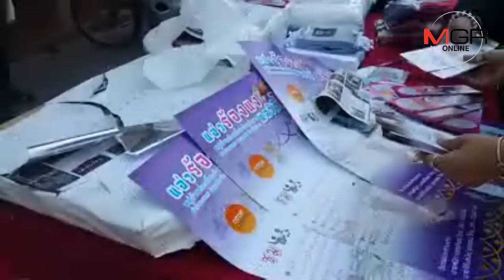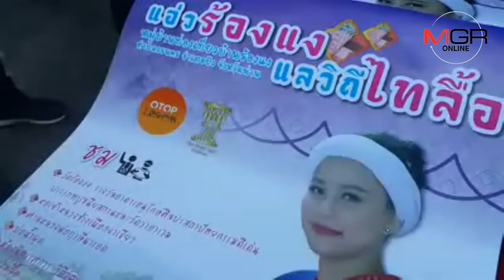คนปัวโวยลั่น! โอทอปนวัตวิถียัดเยียดที่นอนหมอนมุ้งด้อยคุณภาพ จ่อหอบส่งคืน พช.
23/01/2019 คนปัวโวยลั่น! โอทอปนวัตวิถียัดเยียดที่นอนหมอนมุ้งด้อยคุณภาพ จ่อหอบส่งคืน พช.
น่าน - ชาวชุมชนร้องแง-หมู่บ้านท่องเที่ยวโอทอปนวัตวิถีเมืองน่านโวยลั่น..โดนยัดเยียดข้าวของที่นอนหมอนมุ้ง ฯลฯ ด้อยคุณภาพ ไม่ตรงความต้องการ บางอย่างชุมชนทำเองได้แต่ไม่เอา แถมโปสเตอร์-แผ่นพับส่งมาเป็นตั้ง จ่อหอบส่งคืน พช.